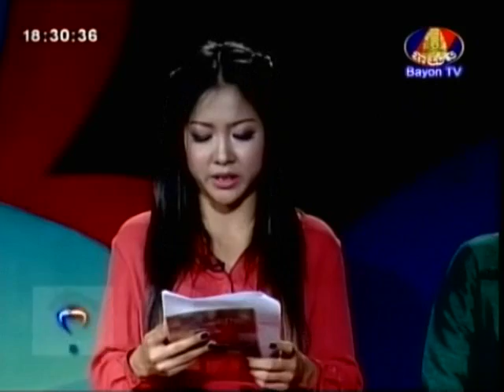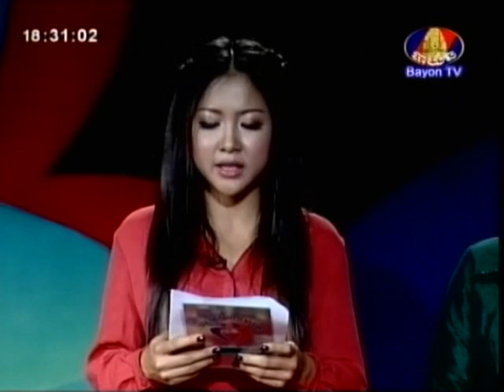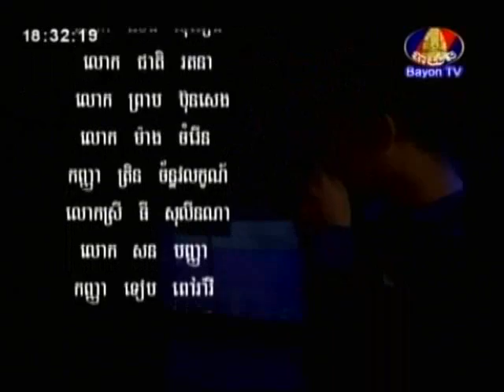BayonTV It s Not a Dream Talk Show on 23 July 2013